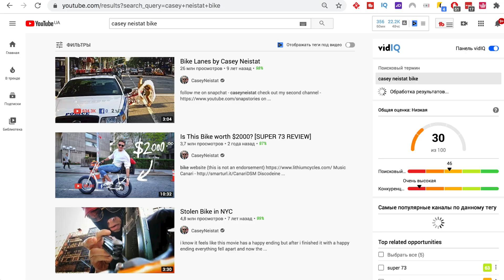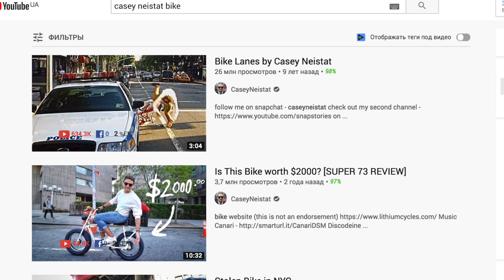Как начать вести блог, что нужно знать как вести блог с нуля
Давайте разберемся как вести блог. В последние годы видеоблоги стали популярной темой на YouTube. ★ Консультации как вести канал

📷 Моя техника для съемки видео, которую я могу советовать:
☝Здесь проверенные камеры, штативы, звук, свет и тд.

► Добавляйтесь в друзья и закажите консультацию о развитии YouTube канала, о подборе аппаратуры под ваши задачи, о съемке видео ▽

🔴Как экономить на покупках в Китае? Сам пользуюсь при покупке техники для видео :

Создатели видеоблогов это очень разные люди - уже есть блогеры всех возрастов, с детьми там все понятно, но уже много и возрастных блогеров и жителей сел, которые снимают свою повседневную жизнь. и придумывают необычные сценарии для съемок.

Почему смотрят такие видео - потому что  возможно, нравится этот человек, и нам хотелось бы узнать больше подробностей о его жизни, или, может быть, нам нравится классные вид съемки, или сценарий, которые может дать нам яркие эмоции и переживания,  сделать скучный день необычным. Но есть одна вещь, которая, как правило, отделяет хорошие влоги от плохих влогов.

История - это то, что сделает влог успешным или наоборот уничтожит его. Сейчас, большинство из вас подумает, что истории это что-то вроде короткометражных фильмов или документальных фильмов, но это так или иначе переносится на видеоблог. Я часто вижу, как люди, когда они только начинают создавать видеоблоги, создают видео без сценария, без идеи, это как взять камеру, записать основные моменты дня, соединить их в последовательности и назвать это хорошим влогом.

С уважением, Кирилл Евсеев,
cертифицированный специалист YouTube
Канал - Как снимать видео